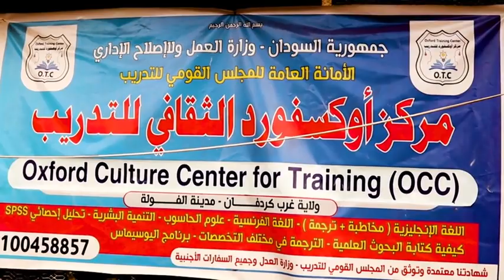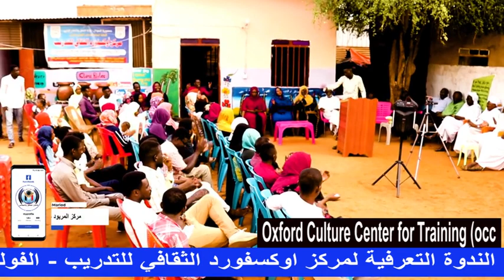مركز اوكسفورد الثقافي للتدريب بمدينة الفوله يقيم ندوة معرفيه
مركز اوكسفورد الثقافي للتدريب بمدينة الفوله يقيم ندوة معرفيه بحضور مشرف من اعيان المنطقة واسر الطلاب